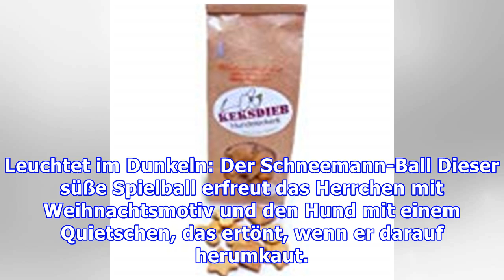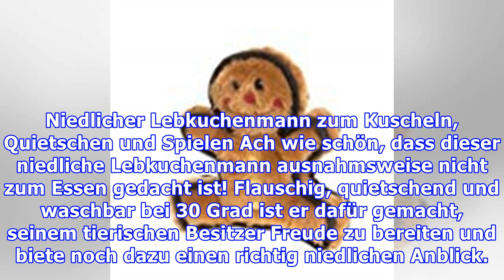Winterspaß mit Weihnachtsspielzeug für Hunde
Hunden wird der kalte, dunkle Winter schnell zu langweilig. Die perfekte Möglichkeit, um das zu verhindern: Ein neues Spielzeug! Heute haben wir ein paar süße, winterliche Ideen für Weihnachtsfans gesammelt.1. Leuchtet im Dunkeln: Der Schneemann-Ball Dieser süße Spielball erfreut das Herrchen mit We...